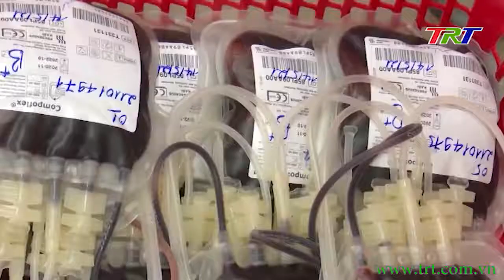Thiếu hụt nguồn máu dự trữ do dịch Covid -19 kéo dài